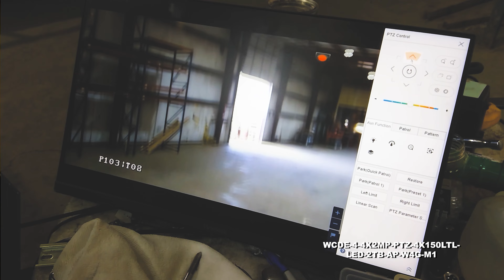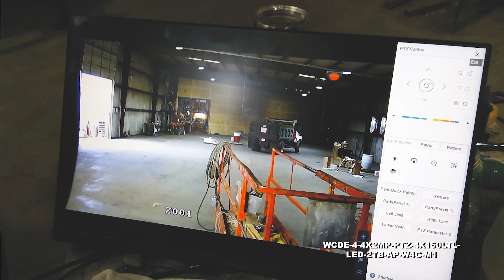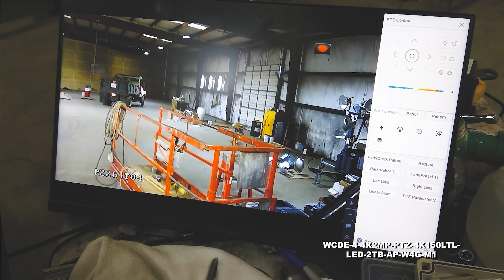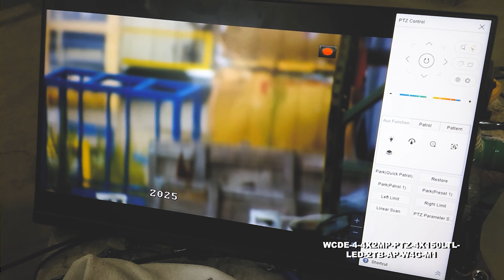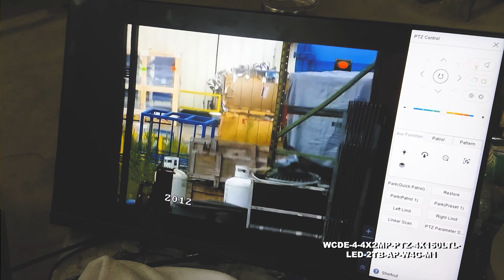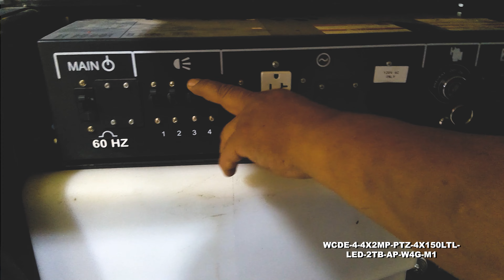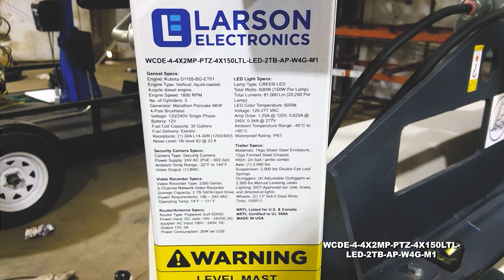25' Telescoping Mobile Security Tower - 6 kW Diesel Gen - 4 LED Lamps - 4 Cameras - 2TB NVR - Router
25' Telescoping Mobile Security Tower - 6 kW Diesel Gen - 4 LED Lamps - 4 Cameras - 2TB NVR - Router/WAP

The WCDE-4-4X2MP-PTZ-4X150LTL-LED-2TB-AP-W4G-M1 mobile security tower from Larson Electronics is a full standalone security surveillance package with remote monitoring, powered by a water cooled diesel engine turning a single bearing 6,000 watt generator. There are four, PTZ day/night IP cameras mounted on this unit, supported by a 2TB NVR at the base of the tower, four LED flood lights producing 81,000 lumens of intense light, wireless access point, a professional grade router with an external antenna and remote viewing capabilities. The entire system can run continuously for 120+ hours on a full tank of fuel.

The WCDE-4-4X2MP-PTZ-4X150LTL-LED-2TB-AP-W4G-M1 tower is a self-contained towable security tower package that is capable of reliable monitoring in outdoor locations. This unit contains a water cooled diesel engine powering a 6,000 watt generator, which supplies the current to four pan tilt zoom cameras, network video recorder, wireless access point and router with an external antenna. This security system can run uninterrupted for 120+ hours straight without refueling. For optimal positioning, the unit includes a telescoping mast, which can elevate the four cameras and 4 LED lights to a height of 25 feet. A NEMA 4X-rated box at the top of the mast houses the ethernet switch and provides junctioning for the cameras.

Generator: The WCDE-4-4X2MP-PTZ-4X150LTL-LED-2TB-AP-W4G-M1 mobile light tower incorporates a long list of impressive features. The diesel engine is a water cooled Kubota that operates at 1800 rpm. This engine features key operated electric starting, a full twelve volt electrical system, automatic low oil pressure and high temperature safety shutoffs, dual fuel filters and easy access oil and radiator drain ports to facilitate maintenance. A 30-gallon fuel tank allows the engine to operate for 120+ hours continuously without refueling. The 6,000 watt generator is a single bearing design and produces 120/240 volt current at 60 Hz. This generator uses a four wire hookup system with an external ground allowing for setting up both electrical and mechanical safe grounding systems.

Cameras: The WCDE-4-4X2MP-PTZ-4X150LTL-LED-2TB-AP-W4G-M1 features four IP security monitoring devices providing operators with crisp 1080p full-HD high resolution images. Each camera includes a 4.7-94mm varifocal lens that automatically adjusts focus, providing operators with precise 20x optical zoom levels. Integrated long-range IR LEDs, with a wavelength measurement of 850 nm, enable the day/night cameras to see distances up to 492` under nighttime conditions. The units offload videos in MP4 format and feature H.264, H.265 codec and MJPEG video compression. These IP security cameras are designed to perform in outdoor locations and rainy conditions with the addition of de-fogging features. The IP66-rated units resist the negative effects of non-corrosive liquids and are capable of operating in temperatures between -22°F and 149°F.

NVR/Router: For video recording, the tower comes with one NVR, mounted at the base of the unit. This component is locked to prevent tampering or theft. The 8-Channel NVR supports 2TB of storage and 40/80 Mbps incoming/outgoing bit rate at up to 60fps per channel. To maximize storage, the unit supports H.265, H.264, and H.264 OVC video compression. This unit features four recording modes (Schedule, Continuous, Motion Detection and Event) with MP4 video offload format. One RCA input and four output (VGA, HDMI, USB 2.0 and USB 3.0) slots can be found on the NVR. The network recorder is compatible with two-way audio streaming (camera dependent) and includes 9 ethernet ports (RJ-45 interface). During recording, the unit handles the following data: activity log, email notification, event log, event notification, video analytics and event search.

Applications: Security, monitoring, outdoor surveillance, covert operations, concerts, large events, law enforcement, military, perimeter security, commercial safety, industrial facilities and more.